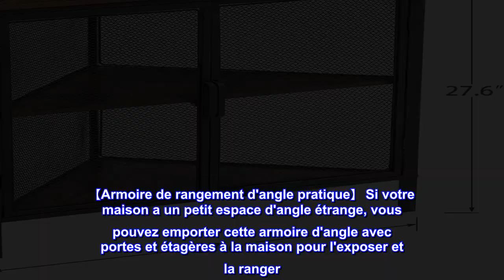Bon produit - VECELO Armoire d'angle avec deux portes et étagères, organisateur de rangement autono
Bon produit -  VECELO Armoire d'angle avec deux portes et étagères, organisateur de rangement autonome

【Armoire de rangement d'angle pratique】 Si votre maison a un petit espace d'angle étrange, vous pouvez emporter cette armoire d'angle avec portes et étagères à la maison pour l'exposer et la ranger. Le plateau de table en bois brun vintage et les cadres en métal noir se complètent. Parfait pour tous les petits coins du salon et de la chambre.
【Durable et stable】 Cette armoire d'angle est construite avec un panneau MDF écologique de qualité et un cadre en métal robuste garantit sa durabilité. Caractéristiques anti-rayures et résistance à l'eau. L'accessoire anti-chute est inclus pour fixer cette table d'angle au mur.
【Style simple et industriel】Conçu avec un dessus de table marron vintage et un cadre en métal noir, ce meuble d'angle industriel s'adapte à tous les coins du salon, de la chambre, de l'entrée, de la cuisine, etc. Dimensions : 28"H x 20"L x 20" L ; Poids : 17,6 livres.
【Facile à assembler】 Tout le matériel et les instructions de montage claires sont inclus dans l'emballage. Il est facile d'installer cette armoire d'angle en 15 minutes. Obtenez une chance de profiter d'un moment de détente.
【Garantie sans souci】VECELO vous offre un service client professionnel avant et après-vente. Nous fournissons un remboursement complet de 30 jours sans poser de questions et un service client instantané 24h/24. Achetez et profitez-en!

Valoriser un coin salon
Je voulais remplir l'espace dans le coin à côté de la télé. J'ai donc proposé ceci car il offre la taille et les couleurs que je recherchais. Il a parfaitement bien fonctionné. C'était facile à assembler, le plastique a l'air un peu fragile mais il sert l'objectif. Une fois installé, il semble robuste et peut contenir des livres, des peluches, des télécommandes, des tasses décoratives, etc. Les enfants peuvent en profiter ainsi que certains de leurs petits jouets qui peuvent être facilement disponibles pour eux. Dans l'ensemble, c'est un bon rapport qualité/prix.